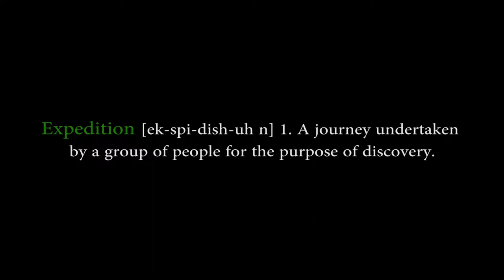Welcome to our YouTube channel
Official channel of Great Earth Expeditions Inc

Adventure travel company based in Nova Scotia, Canada specializing in adventure, history and cultural experiences on a local level - established in 2006.

Named one of the "Top 40 Adventure Experiences" in Canada by HuffingtonPost & Flightnetwork.

- Travel Vlogs
- Photography Tutorials
- Gear & Product Reviews + more